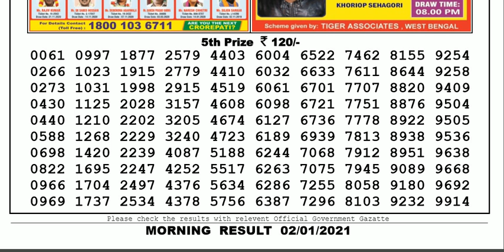Nagaland Lottery Sambad Result | Dear Lottery